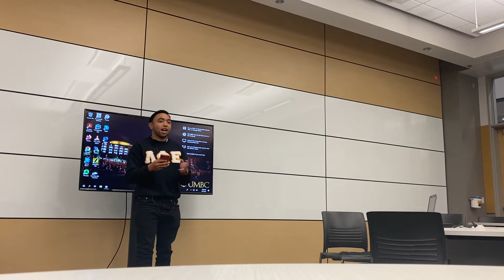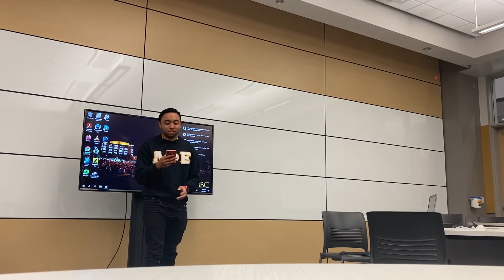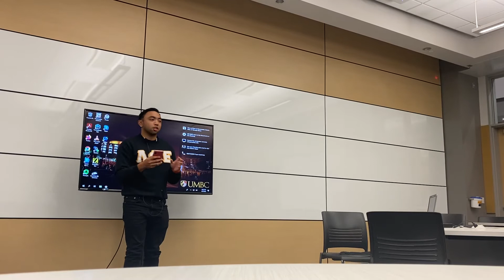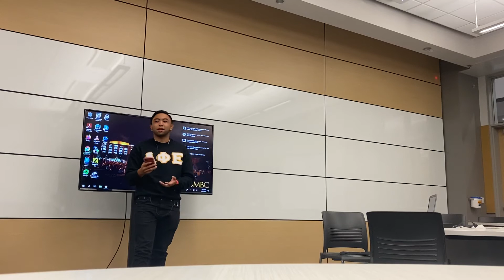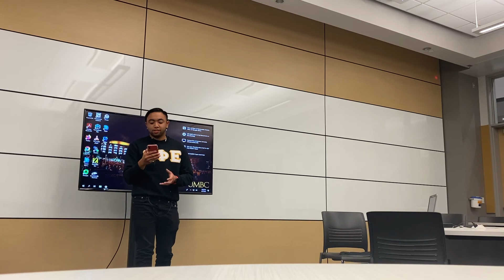Angelo Salvador - D6 Representative Speech